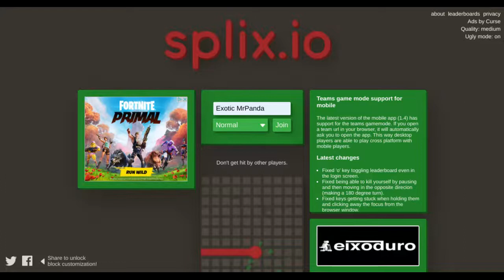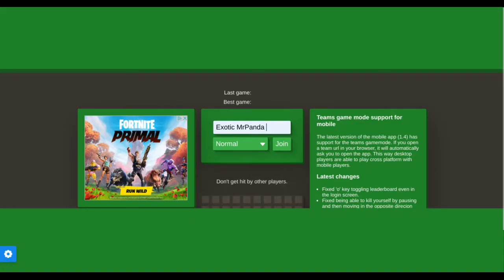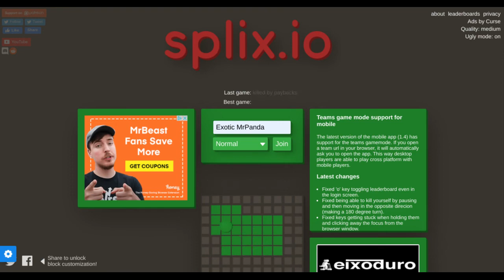Dumbest death in Splix.io... - Splix.io Gameplay #3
i once again play splix.io but i become dumb and die in such a sad and dumb way

im currently making a discord server for my community so i can be in touch with you all and we all can communicate, just a heads up